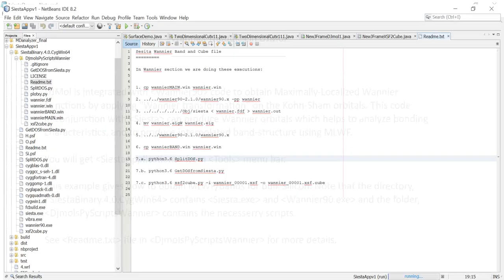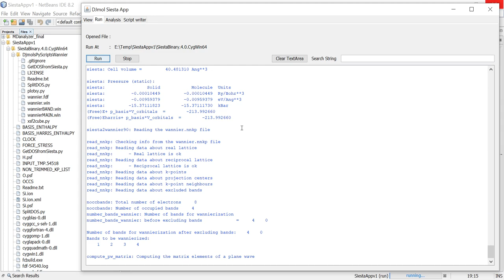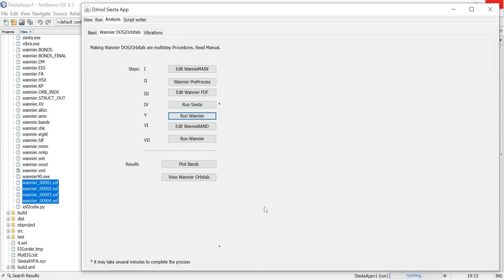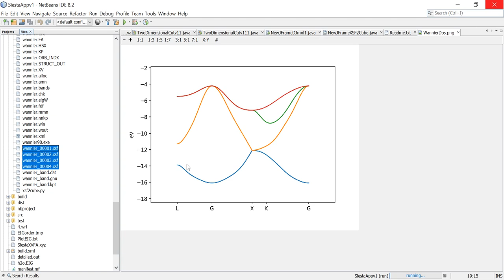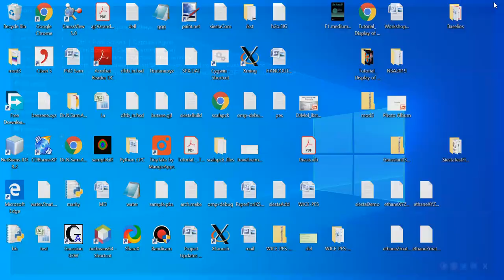Wannier AddOn in DJMol (with Siesta)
This tool demonstrate the Wannier orbitals and bands for Bulk silicon. for more details. See the
Siesta manual, and its Tests/wannier folder for Wannier90
examples (try it yourself!).

Please note that the Wannier Orbitals shown here is with low resolution!, but you can increase its quality by editing wannier.fdf:

for example, use
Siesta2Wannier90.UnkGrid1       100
instead of,
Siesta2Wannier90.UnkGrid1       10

(and change for, Siesta2Wannier90.UnkGrid2, Siesta2Wannier90.UnkGrid3 )